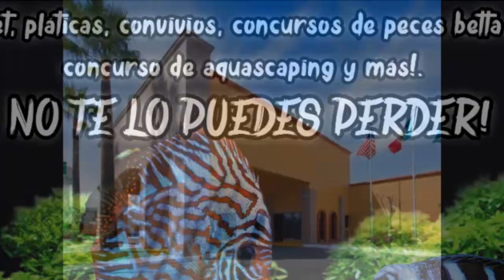Invitación a la 10ma reunión aniversario CARAC en Mexico - Gente Betta Venezuela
Saludos hermanos pronto en la X reunión aniversario de la Comunidad Acuariofila Regiomontana A.C en Mexico Monterrey este 16 de Abril de 2016 en el hotel Holiday inn Monterrey